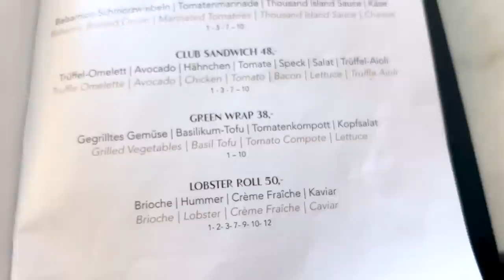WIR FEIERN DEN GEBURTSTAG VON ELDOS IN ST. MORITZ!🥳🍾 Letzter Tag mit Eli, Trymacs & Co🔥 VLOG #150